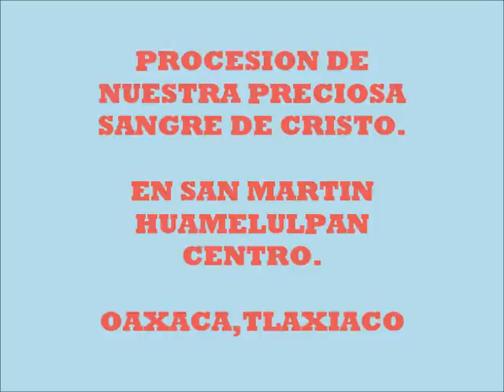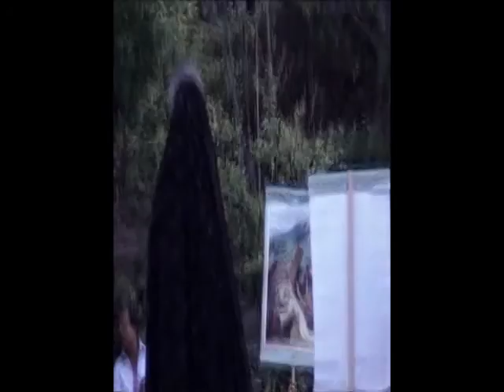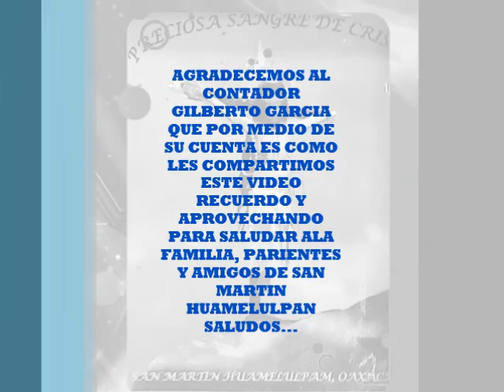VIDEO T.C. PROCESION EN SAN MARTIN HUAMELULPAN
PROCESION PRECIOSA SANGRE DE CRISTO EN SAN MARTIN HUAMELULPAN OAXACA TLAXIACO.